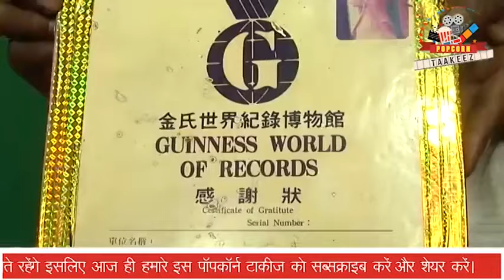BEEN Music Live By Rohtas Nath | Sapera Been Music | NAGIN Been Music | Instrumental Music